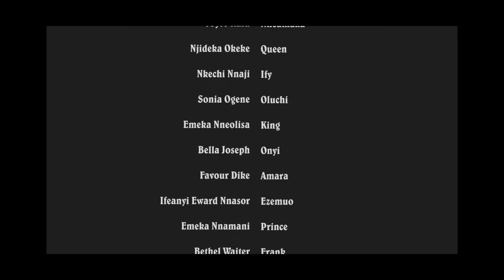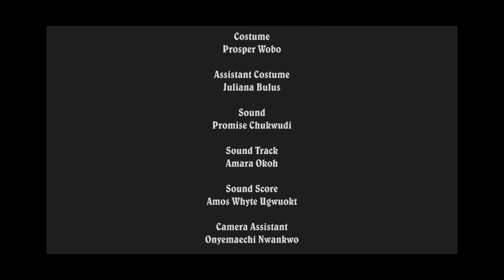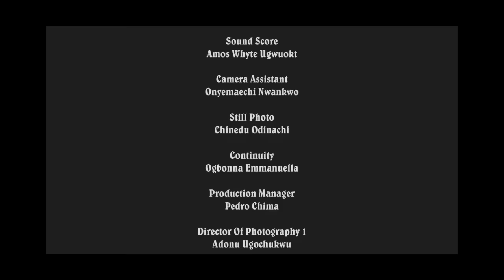How The Crown Prince Came To Marry The Poor Village Seer That Heal Him Of His Illness With her Power